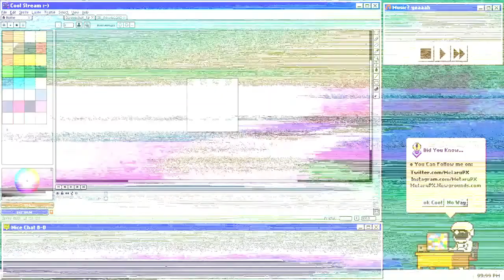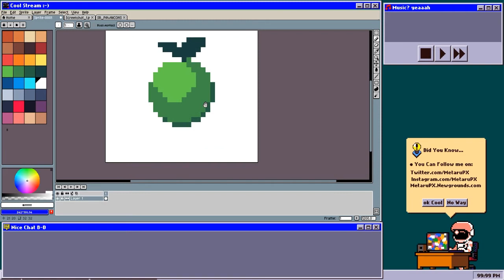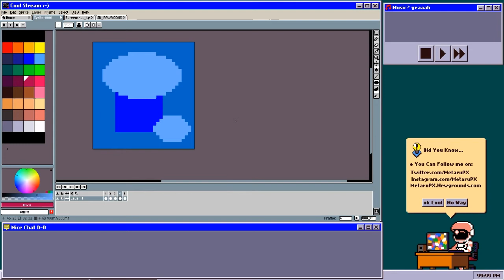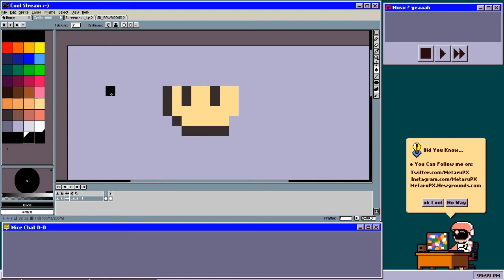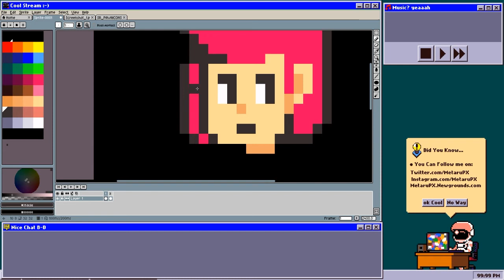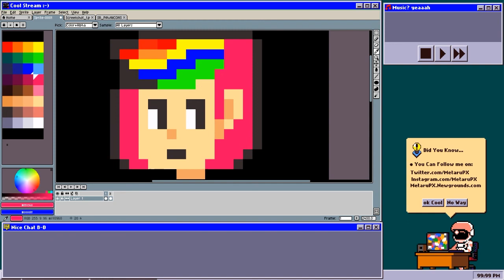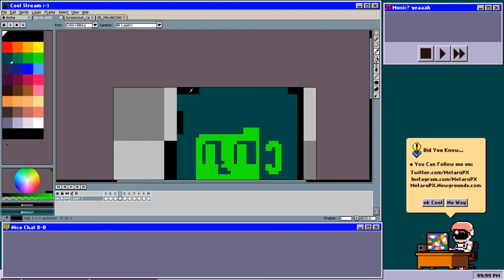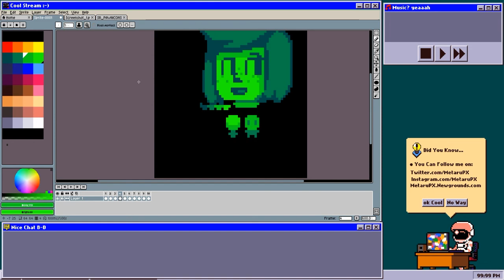[TUTORIALES] Introducción al PixelArt - feat. MetaruPX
¡PAWAdictos! Nuestro querido PixelArtist y panelista de DoReBit, MetaruPX, nos ofreció un minitutorial en Twitch, donde nos entregó una pincelada del mundo del PixelArt.

Si quieres conocer más de sus trabajos y contacto, búscalo en Instagram/Fanpage como "@MetaruPX".

*¡SÍGUENOS!*